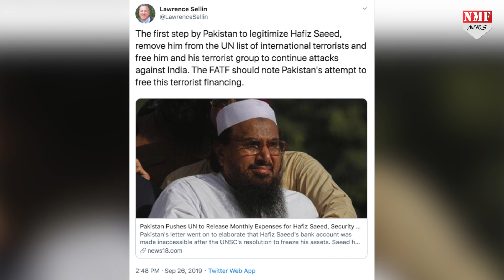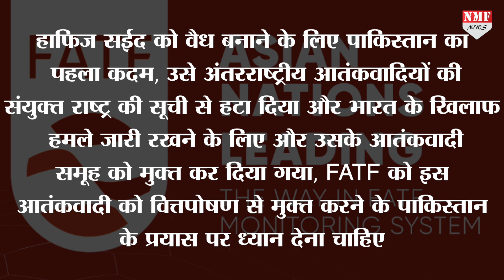भारत के लिए अमेरिका के पूर्व सैनिक लॉरेंस सेलिन ने इमरान खान को लताड़ा !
कश्मीर मुद्दे पर दुनिया भर के देशों से समर्थन मांगने निकले पाकिस्तानी प्रधानमंत्री इमरान खान का किसी भी देश ने साथ देने से इंकार कर दिया… तो अब इमरान खान जिगाद और आतंकवाद के रास्ते पर चल पड़े हैं… पाकिस्तान का असली चेहरा सामने आने पर अमेरिकन आर्मी के रिटायर्ड कर्नल लॉरेंस सेलिन ने इमरान खान को जमकर लताड़ा है… !